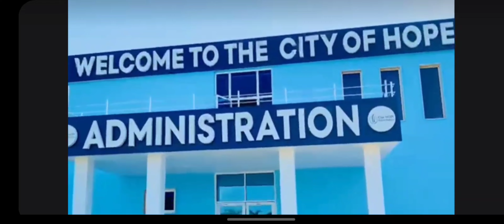MADAM CLAR WEAH CITY OF HOPE FOUNDATION#liberia_news#liberia_politics#viralvideo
THE FIRST LADY OF LIBERIA, MADAM CLAR WEAH IS ALMOST DONE WITH THE CITY OF HOPE FOUNDATION IN LIBERIA.  THIS FOUNDATION WILL HELP MANY YOUNG GIRLS AND OLD FOLKS.